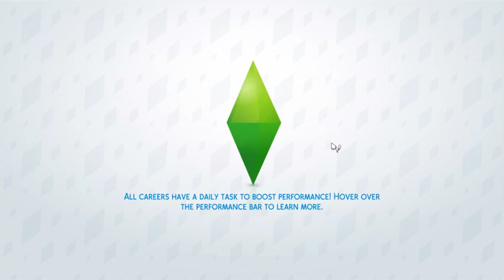100 Baby Challenge #46.5-Zara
In this part of #46, she has her baby (Egypt has a brother now), Dallas and Fort Worth become BFFs and they are getting ready to have 2 birthdays in 2 days.

Baby Count:34
A-Z +
Asia (adult and moved)
Boston
China
Dallas
Egypt (only boy)
Fort Worth (vampire)